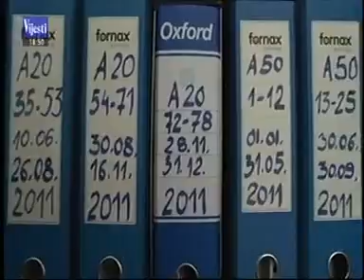27-04-2016 VIJESTI - Radonjic - Agencija za borbu protiv korupcije spremna za izbore